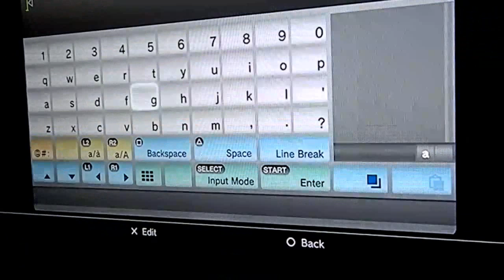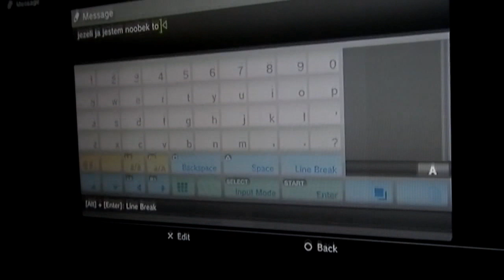Psychopath-PL (DSC) clan killzone 2 Lag switch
psychopath-PL Lag switch ing deadly serious clowns